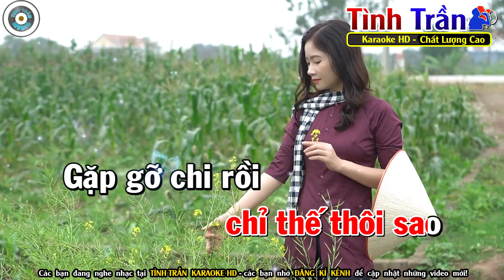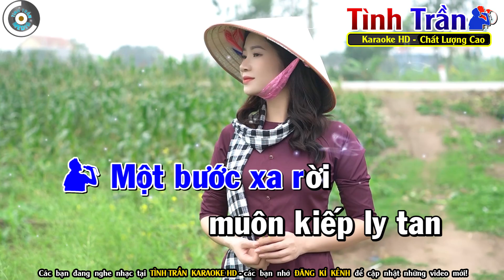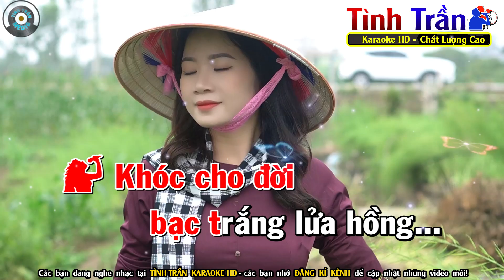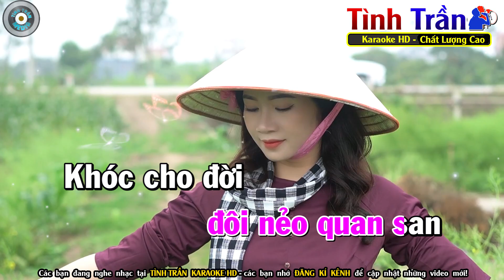Bạc Trắng Lửa Hồng Karaoke Nhạc Sống Song Ca ( G#m ) - Tình Trần Organ